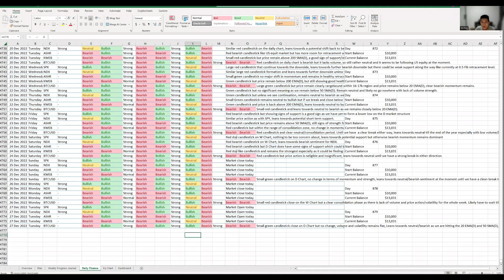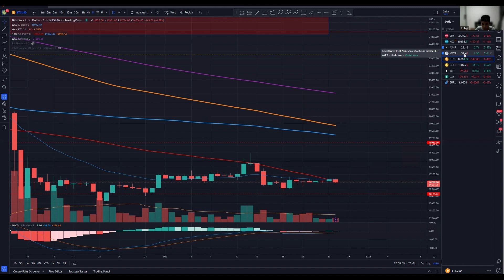1000 Days Challenge Day 879